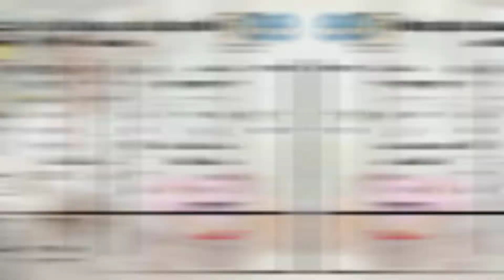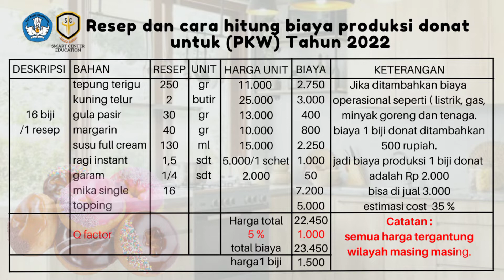PENTING ‼️ RESEP DAN CARA HITUNG BIAYA PRODUKSI DAN HARGA JUAL DONAT MANIS BIKIN LARIS MANIS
Assalamualaikum sahabat kuliner Indonesia, berikut adalah resep dan cara menghitung biaya produksi dan harga jual donat manis bikin usaha laris manis, hala ini sangat penting untuk diketahui. yuk simak videonya.
terima kasih kolaborasi bersama @dikdasmenRI dan @smartcentereducation515
semoga bermanfaat.